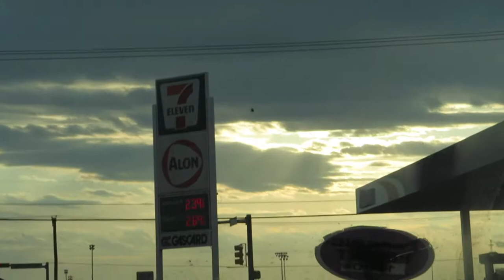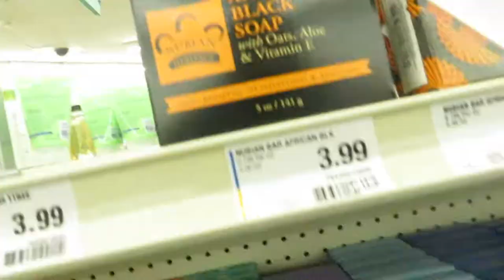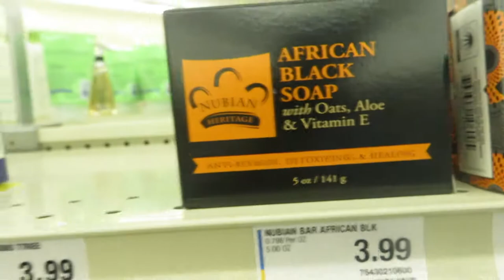My Mom Reacts to my Diss Track!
I went to go visit my parents in Odessa this past weekend! My mom had some things to say about my diss tracks...

Snap: JustinTimeOREO